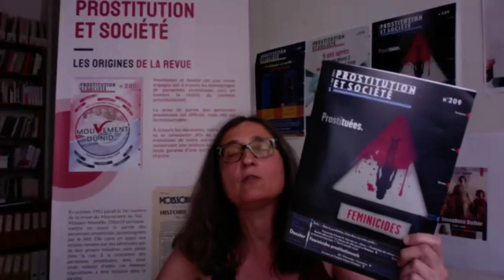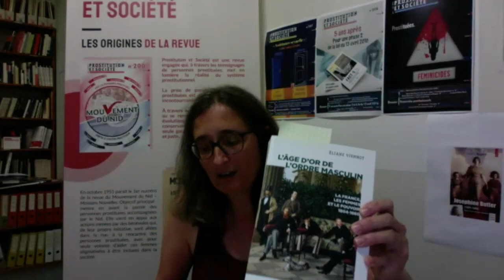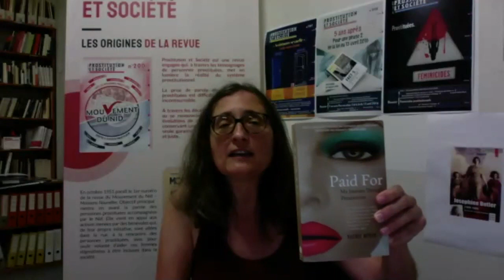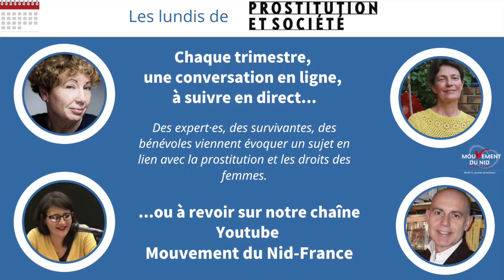L'abolitionnisme contre l'ordre masculin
Lundi de Prostitution et Société : pour la 3e édition du rendez-vous trimestriel de la revue du Mouvement du Nid, nous avons eu le plaisir de recevoir Eliane Viennot et Frédéric Regard pour apprendre du contexte historique de la mise en place du réglementarisme français et de l'abolitionnisme avec Josephine Butler en Angleterre. Une rencontre passionnante à revoir et diffuser !